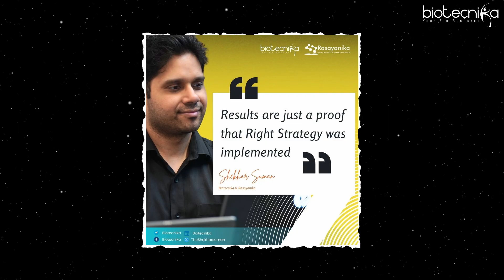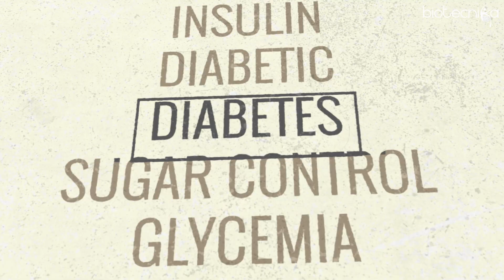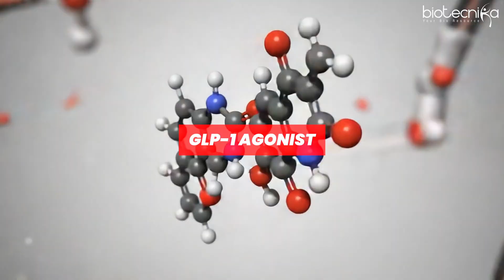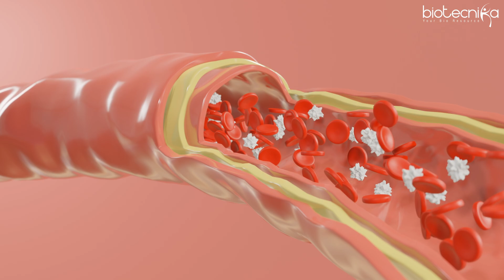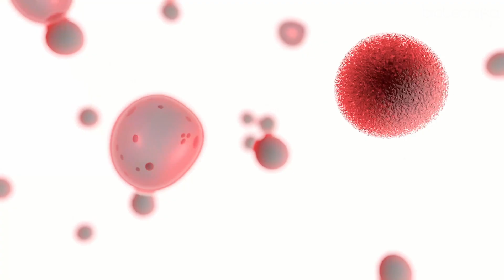The Best Way to Get Started in the Biotech Industry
In this video, Shekhar Suman, CEO of Biotecnika, explains how Dr. Reddy’s biosimilar of Semaglutide (an anti-obesity drug) and Google & Yale’s AI breakthrough — Gemma 27B — for cancer drug discovery are transforming research, employability, and innovation in biotech.

💡 What You’ll Learn:
How Dr. Reddy’s Semaglutide biosimilar will open new job opportunities in the biotech & pharma sectors 🇮🇳
How Google’s AI model is helping scientists design new cancer therapies 🧬
Why AI & Bioinformatics are now essential skills for every biotech student & researcher
How you can start your biotech career smartly by learning AI + ML in Biology

🎓 Next AI & Bioinformatics Batch starts on 31st October!
AI & ML in Biology, Bioinformatics & Computational Biology

00:00 – Introduction: Two major biotech news shaping the world 🌍
00:25 – Why this matters for your biotech career
00:48 – Strategy = Results: The mindset you need for success
01:08 – Indian Biotech News: Dr. Reddy’s Semaglutide biosimilar approval 🇮🇳
01:35 – What is Semaglutide and how it helps with obesity & diabetes
02:29 – How this creates new biotech & pharma job opportunities
03:02 – The big question: Can YOU create the next Semaglutide?
03:37 – Global News: Google’s AI model (Gemma 27B) for cancer drug discovery 🤖
04:02 – How AI understands immune-tumor interactions
04:27 – Turning “cold tumors” into “hot tumors” using AI
04:57 – Results: Early-stage research & clinical trials
05:15 – What Google DeepMind & Yale achieved with AI
05:38 – Comparing two breakthroughs: Obesity vs Cancer research
06:14 – How AI can help you create the next breakthrough drug
06:37 – What you need to start: Data, coding & AI-ML skills
07:11 – Learn to code and apply AI in biology with Biotecnika
07:35 – What separates you from a Google researcher
07:59 – The importance of solving tough problems in biotech
08:24 – Strategy: How to use information to build your career
08:44 – Creating AI models using open healthcare data
09:15 – The future: AI in obesity, cancer, HIV, and autoimmune research
09:46 – Why learning AI-ML today will define your future success
10:25 – Final motivation: Believe in yourself & start your biotech journey with Biotecnika 🚀